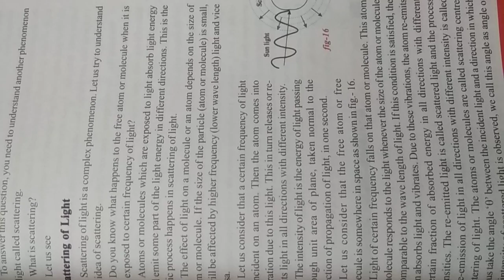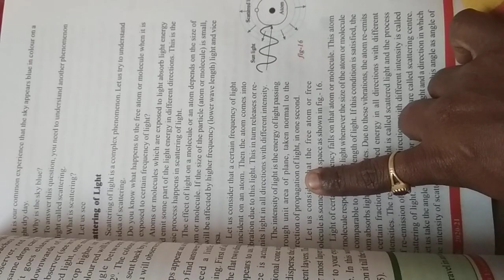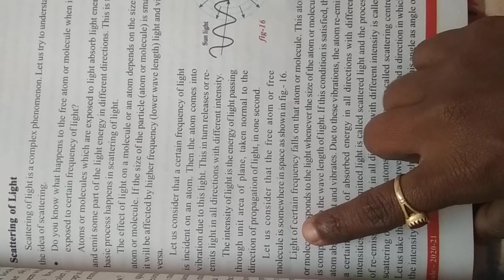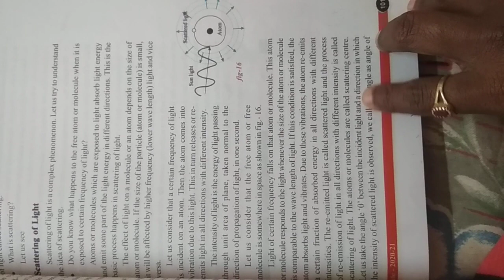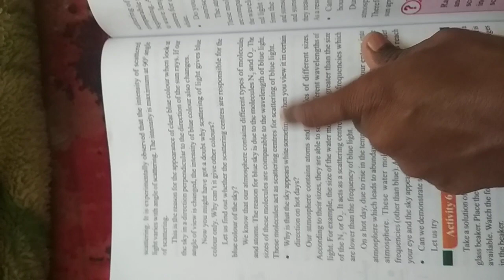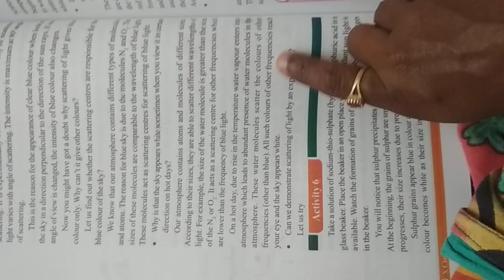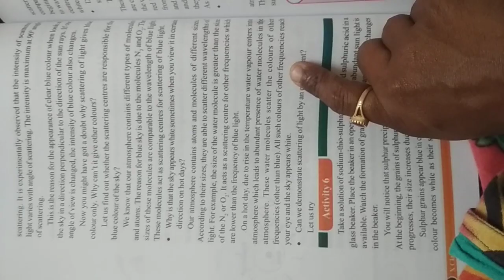10TH CLASS PHYSICAL SCIENCE HUMAN EYE AND COLOURFULL WORLD